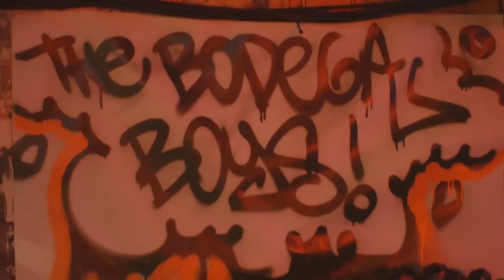Bodega Boys Ep 153: Big Bodega Balls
Live from the Milk Studios Jam Room!

This week: Frozen Yogurt, Ingrid, We design shoes, Caribbean leaders, Rip Nipsey and more!

Produce by Daiana Tineo and Victor Lopez
Shoot by Justin Mercado